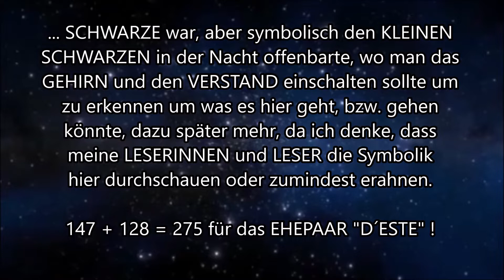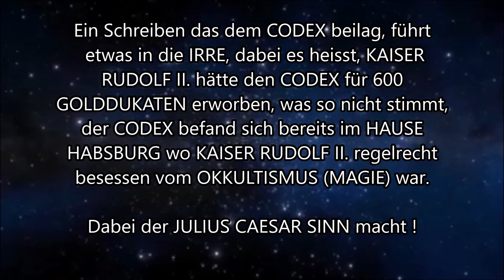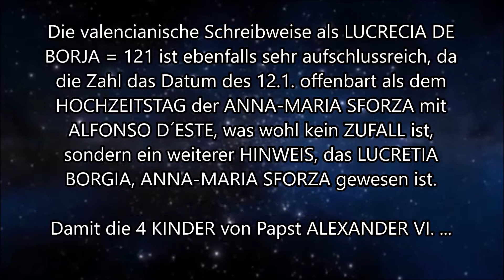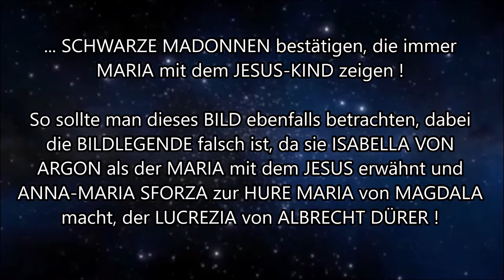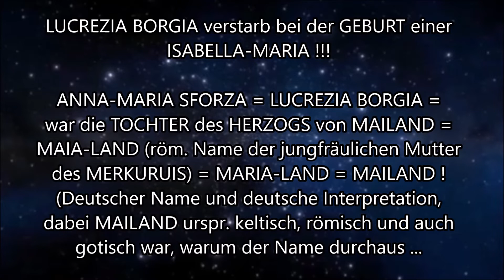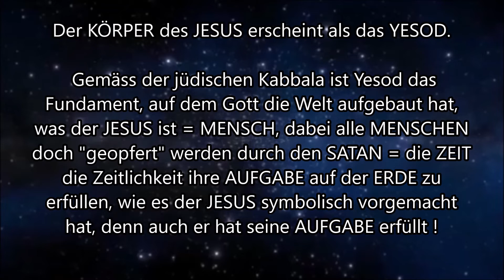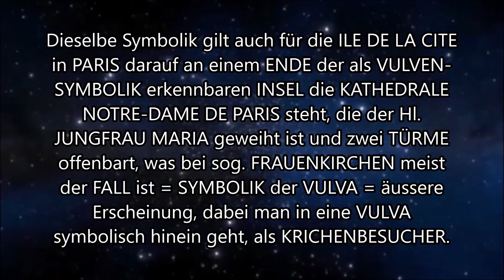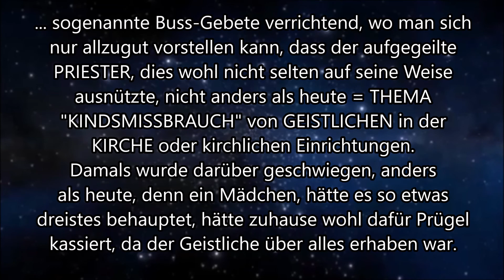DIE OKKULTISTIN „ANNA-MARIA SFORZA/LUCREZIA BORGIA“ (Teil 8)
HINWEIS: Die Abhandlung dient nicht dem passiven Konsum, LESEN ist angesagt. Die Abhandlung besitzt 21 TEILE.

Die Abhandlung befasst sich mit der Protagonistin ANNA-MARIA SFORZA, die meisten Menschen kennen sie, wissen aber nicht wer sie war.

Die Thematik befasst sich auch mit dem Thema; OKKULTISMUS und MAGIE.